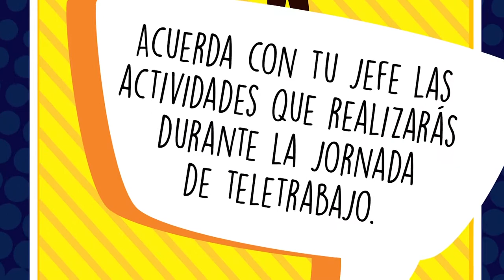Instructivo Para Teletrabajar el día sin Carro.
Instructivo didáctico en forma de cómic que informa los pasos para Teletrabajar en el día sin carro.